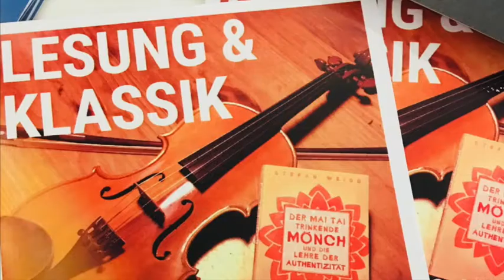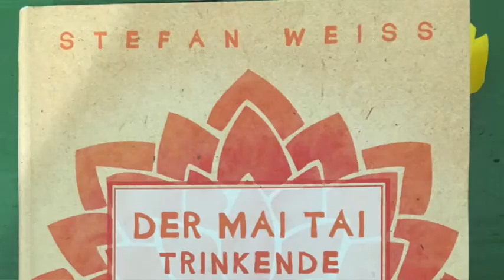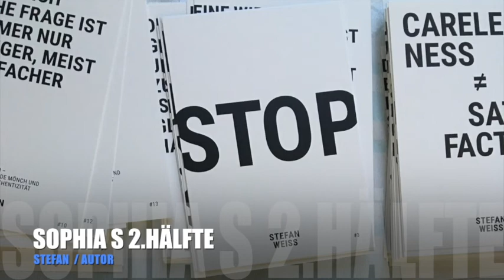SOPHIAs 2.HÄLFTE: Buchautor Stefan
Interviews mit Menschen in der Mitte des Lebens. Sophia, 40 Jahre alt, aus München, unterhält sich an unterschiedlichen Orten in München und befragt die Mid Ager!

Hier ist ihre 2.Hälfte STEFAN WEISS, Autor des Buches "Der Mai Tai trinkende Mönch und die Lehre der Authentizität".

Welche Berufe hast Du schon alle ausgeübt in der 1.Lebenshälfte?
Hast Du da was bereut im Nachhinein?

Auf was bist Du besonders stolz?

Die Sängerin und Moderatorin, Sophia Dreyer, trifft sich mit interessanten Münchner Persönlichkeiten und hinterfragt ihr Leben ;-)

März 2018

Vielen Dank an Stefan Weiss - der sich traute meine Nr 2 zu sein!
Special thanks auch an die musikalische Untermalung, Maria Krebs, Andreas Höricht, Klaus Kämper und an den schönen Hintergrund: der Photographie von Helena Heilig